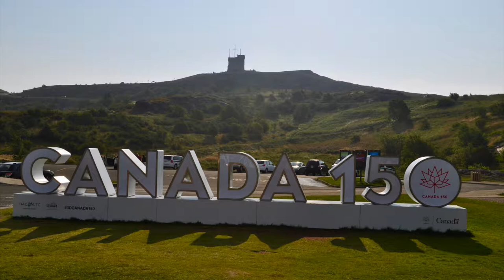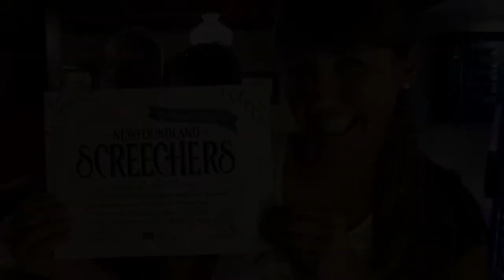Becoming an honourary Newfoundlander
While in Newfoundland, you can't miss a chance to become an honourary Newfoundlander by getting Screeched-in!  Here's some clips from my Screech-in ceremony at Christian's Bar in St. John's!